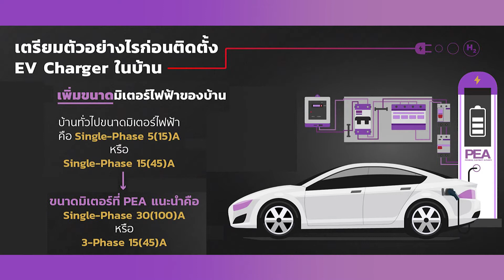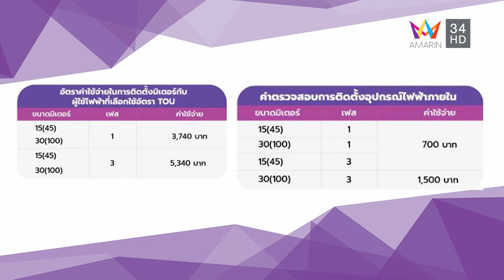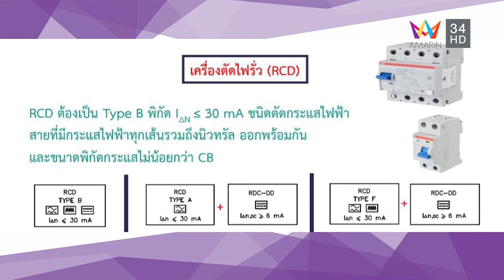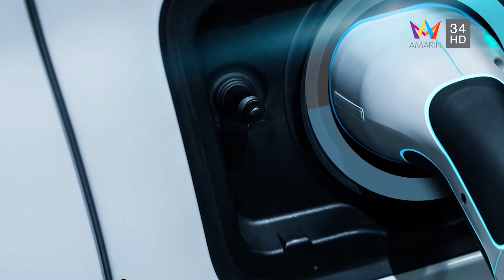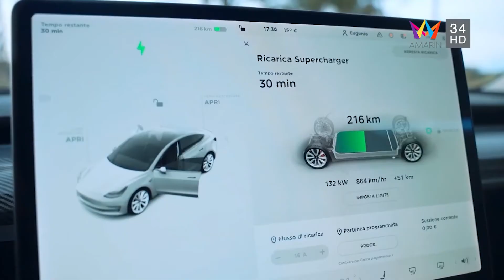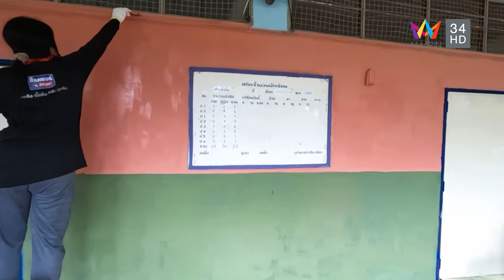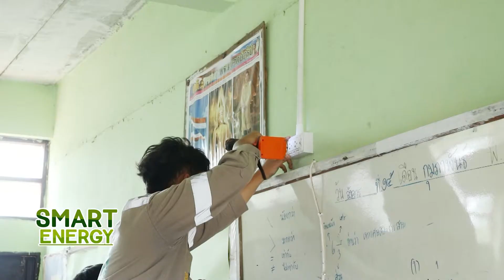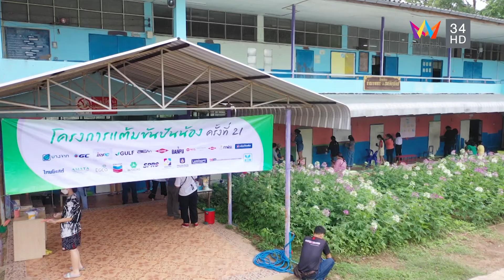รายการ SMART ENERGY 27 ก.พ. 65 อมรินทร์ทีวี ช่อง 34